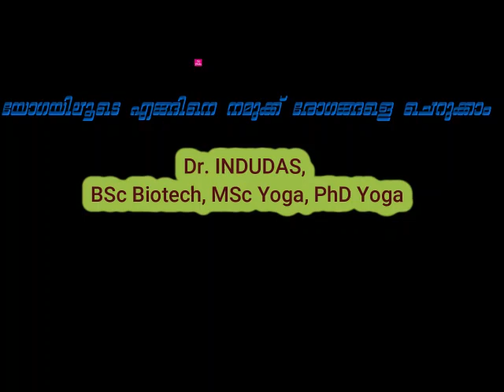യോഗയും പ്രതിരോധശേഷിയും. ഭാഗം...3